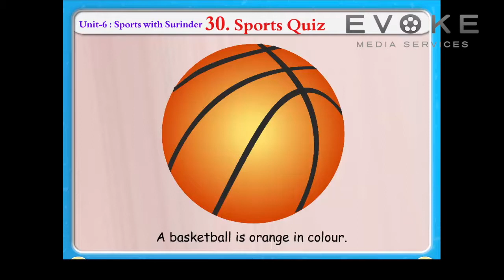Sports Quiz || Information